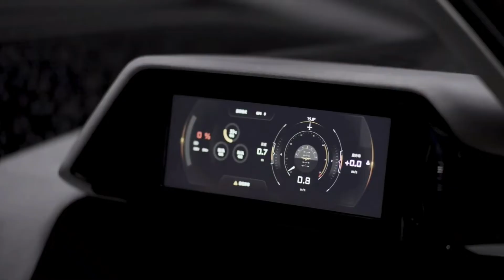XPeng Voyager X2 Flying Car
The XPeng Voyager X2 is a fifth generation eVTOL multicopter aircraft which holds two passengers, has eight propellers, eight electric motors, powered by batteries, has a maximum speed of 130 km and a flight time of 35 minutes. The aircraft is flown autonomously, has fixed-skid type landing gear and has been made specifically for Urban Air Mobility.